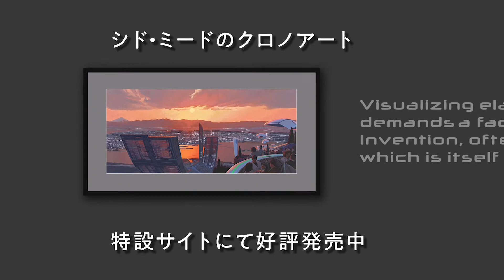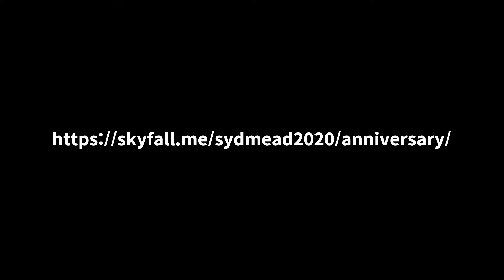高精彩複製画「クロノアート」プロモーションビデオ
シド・ミード展の感動を刻印する高精彩複製画「クロノアート」の魅力を、同展覧会のアートディレクター田島照久氏が仕上げた未公開ムービーです。没後一周年の機会に音楽を刷新し、改めて公開することになりました。

【関連リンク】
▼図録〈愛蔵版〉予約受付中！　シド・ミード没後一周年特設サイト
▼シド・ミード展VR公開中！　シド・ミード2020ショップ（e+Shop）